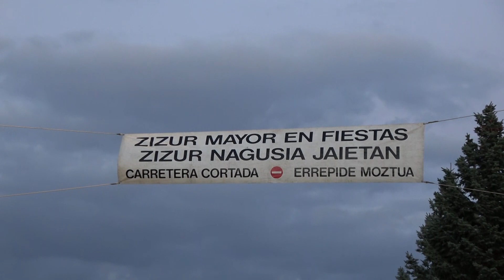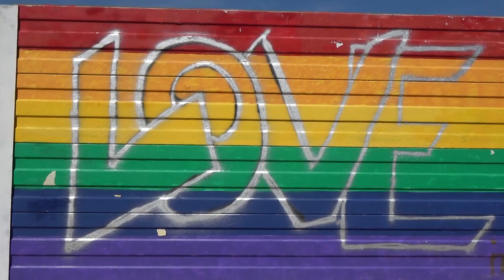Bestaz Besta 2022 I Zizur